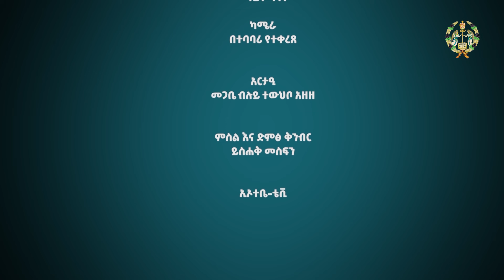ልዩ ፕሮግራም የልጆቻቸው ብዛት ያላደከማቸው ድንቅ አባት